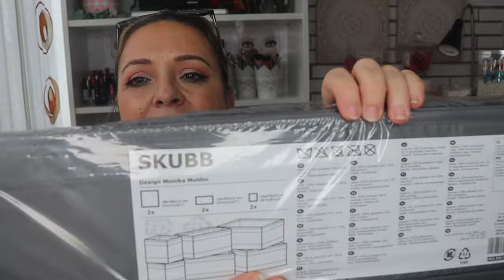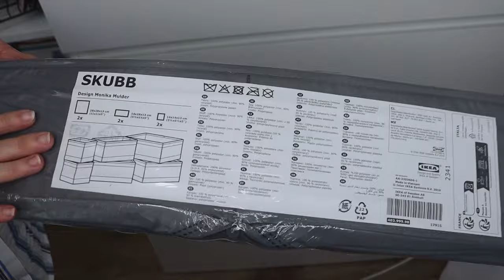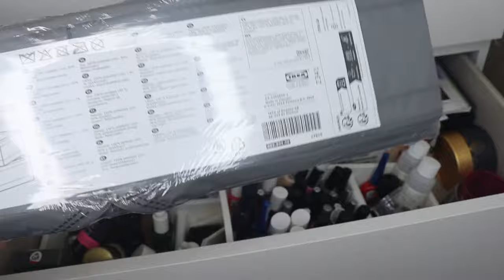VLOG EMPAPELAR PARED +ORGANIZAR CAJONES IKEA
En el vlog de hoy os muestro dos compras, y una de ella son unos organizadores para el interior de los cajones. También os muestro como he empapelado una pared  de mi piso con papel pintado adhesivo, os explico el paso a paso, y como ha quedado finamente. Un besito grande y espero vuestra suscripción y vuestro apoyo, además de un comentario bonito y/o constructivo